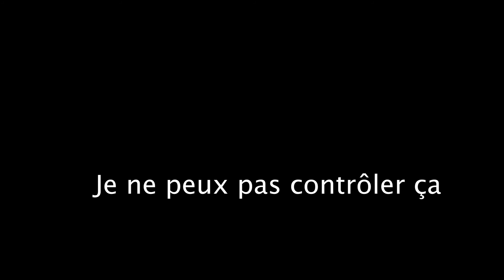INTROSPECTION ET PROSPECTION CLIENT (VLOG)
➡️ RÉCUPÈRE TA CAPSULE VIDÉO OFFERTE ET MONÉTISE CETTE COMPÉTENCE EN 31 JOURS CHRONO :

Mes journées se résument à lire, écrire et prospecter ! Les débuts d'une entreprise demande une énergie considérable et surtout focus sur l'acquisition client.

Mais je sais qu'à l'avenir ce sera l'inverse, mes clients viendront directement vers mon entreprise, puisque je souhaite créer la meilleure entreprise qui soit dans le domaine de la communication et du copywriting pour mes clients.

Et pour ça, il faut du temps. (ainsi qu'un mélange d'action et de patience.)

Mike